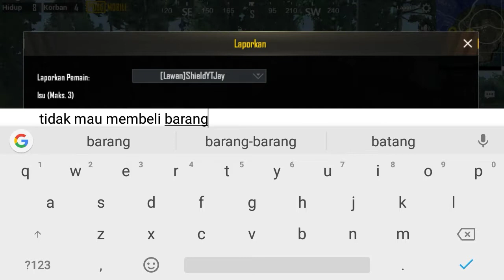PUBG: SULTAN BERDAGANG | BAGI-BAGI LOADTAN